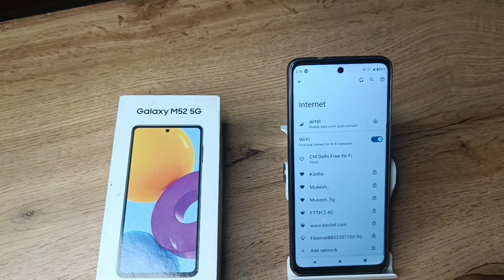How to forget Wi Fi in Motorola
how to,how to pair to bluetooth in car,how to use mobile internet on tv,to,how to connect tv with phone using hotspot,how to use internet on tv,how to enable internet on tv,how to turn off 5ghz,how to flash tasmota esp32c3,how to flash firmware android,how to solve,how to use android auto,how to flash android box firmware,forgot my password,how to android,how to install a smart light,how to fix android firmware,how to connect your phone to android auto